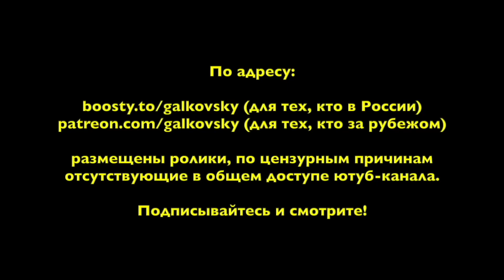ф180. Практическая сингулярность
• Сбербанк: 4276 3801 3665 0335
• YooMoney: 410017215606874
• Bitcoin (BTC): bc1qp3hzjs0rlr0f7y06t5f3qdh7kr6h4xm70rcyft
• Ethereum (ETH): 0x3A3DA93cfB8114adFeB6F74039059A0942a4875e